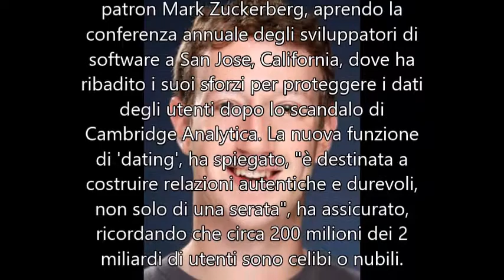Mark Zuckerberg: Facebook diventerà un sito di incontri, come Tinder.